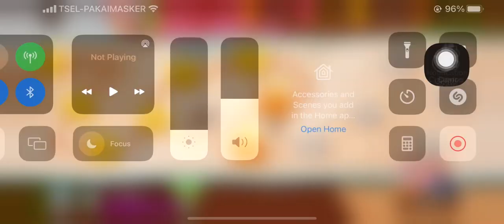LINE CHEF Morning Cereal Kitchen Stage 31-1